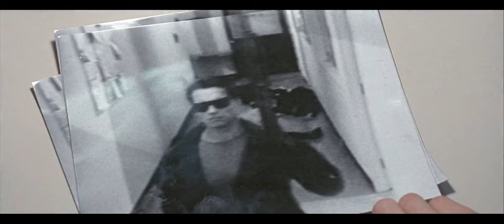Terminator 2 (1991) Teaser Trailer (Modern)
New Trailer made from perspective of 1991 public who would assume that the Terminator is still the bad-guy. My view is that trailers shouldn't give away key plot twists nor show all of the major action scenes ('sell the sizzle, not the steak' philosophy.) Let me know what you think of my cut and music composition, as well as my view on trailers.   Thanks.